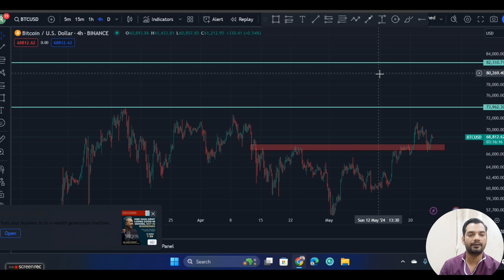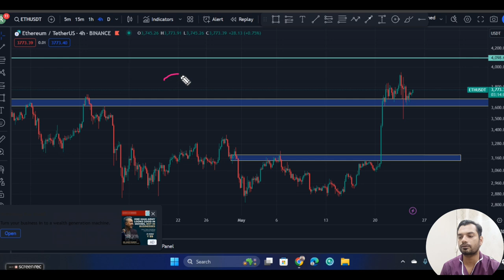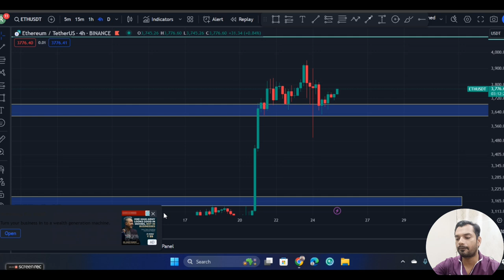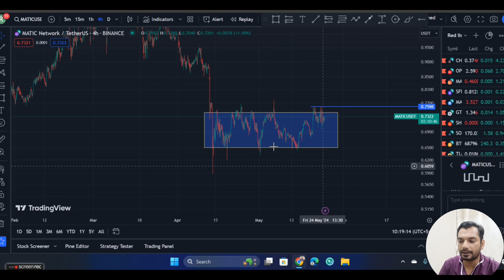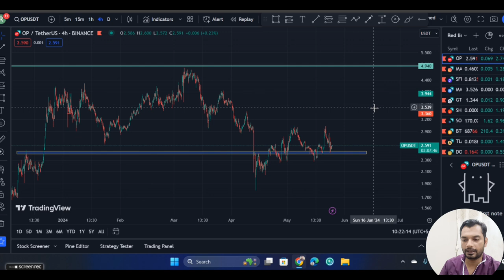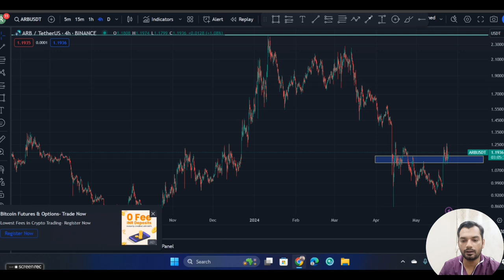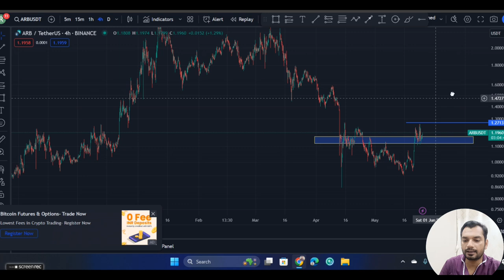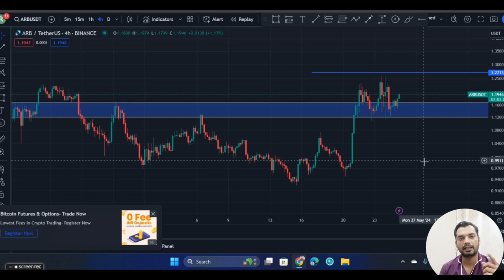4 ALT COINS FOR THIS DIP | BITCOIN Analysis l Digital Rajiv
4 ALT COINS FOR THIS DIP | BITCOIN Analysis l Digital Rajiv

Is Video Me Msine aap ko 5 Alt coins ke bare me bat ki hai jo abi bhut jayada dip me aap ko mil jayenge or aap inme apni investment krke apna profit book kar sakte hai , watch full video Or apna feedback jarur dena ji .